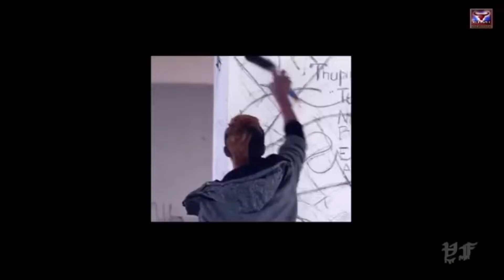Best Kuki Rap song ever